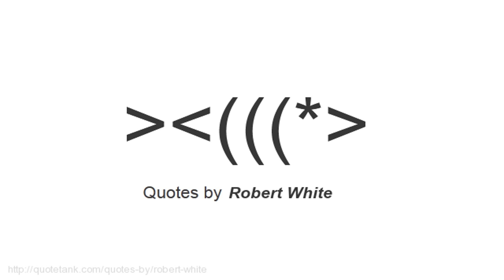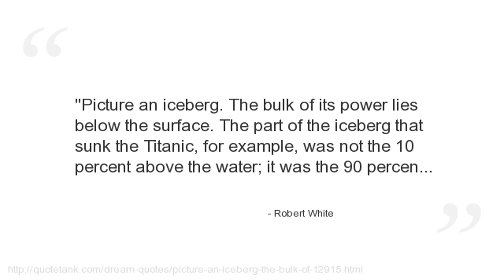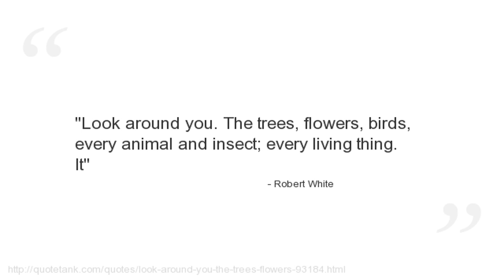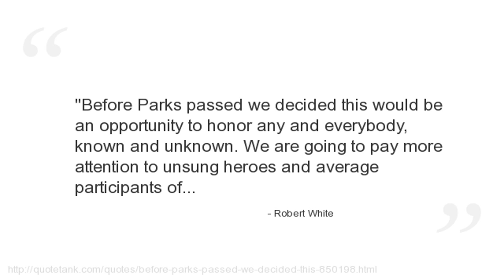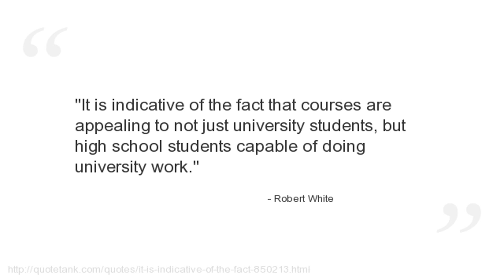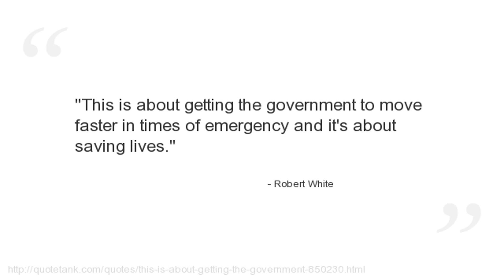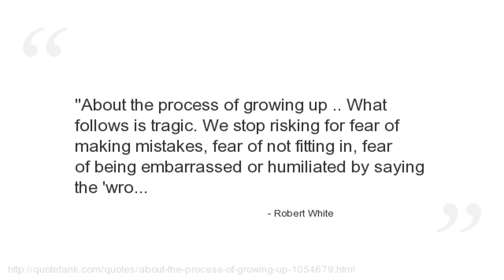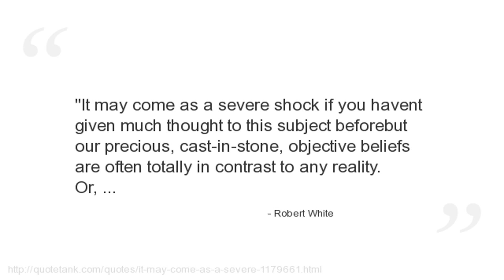Robert White Quotes